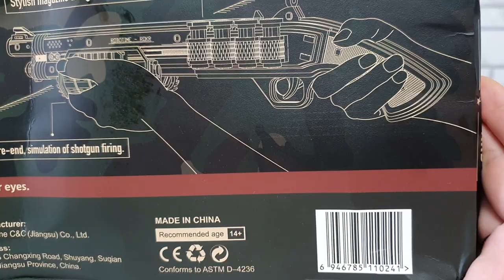Terminator Robotime Justice Guard Gun Toy. 3D Wooden Puzzle Build DIY Best Gift Idea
JUSTICE GUARD Terminator M870 - LQ501